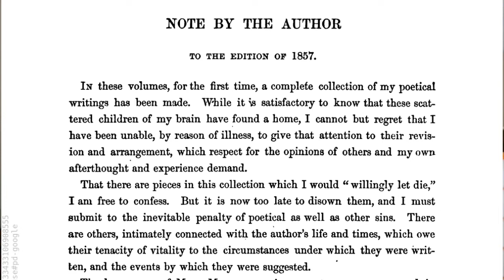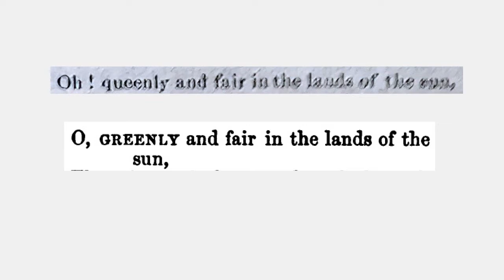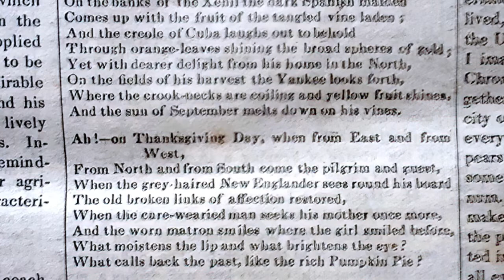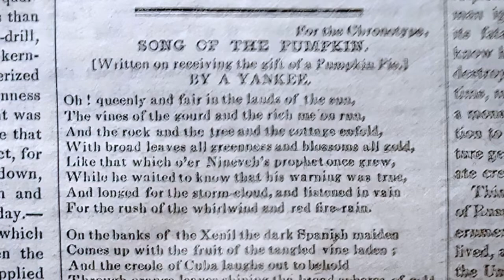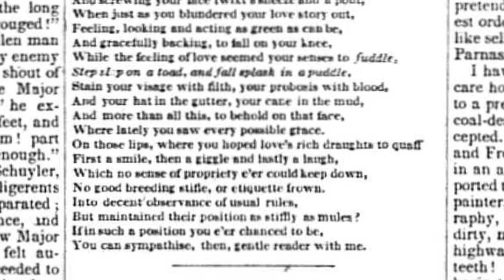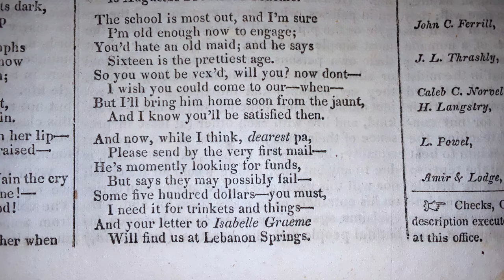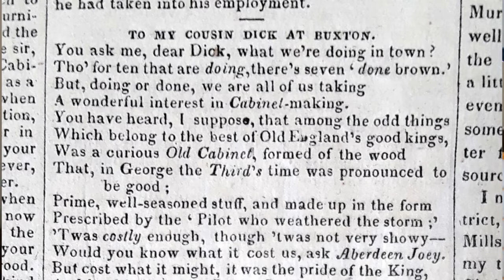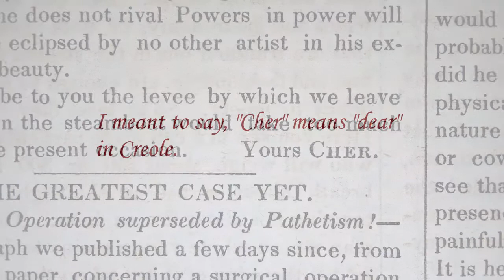Stephen Sakellarios video blog, June 22, 2022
I demonstrate, by hard evidence, that a famous poem attributed to John Greenleaf Whittier from a book coyrighted in 1848, called "The Poems of John Greenleaf Whittier," is actually unlikely to have been his poem, and was probably written by Mathew Franklin Whittier--his younger brother, and myself in the 19th-century.

After providing this evidence, I read several other poems by Mathew for comparison.

An e-book containing a collection of Mathew Franklin Whittier and Abby Poyen Whittier's best poetry, entitled "Soul-mate Songs," can be purchased from Amazon.com at:

Note that the odd appearance of the original printing of the poem in question is because the photograph had severe motion blur, and I semi-corrected it digitally. I have a  physical reprinting of the same poem in another newspaper, but the type is set for a different column-width and hence doesn't have the same appearance. I opted to stick with the premiere in the first newspaper, even though the visual quality is poorer.